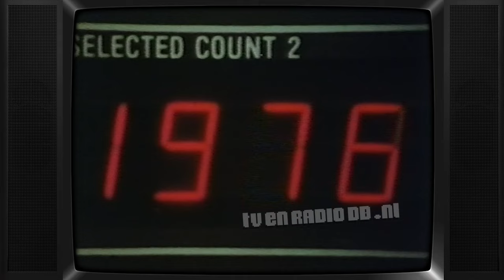TV: Socutera (19890306) - De Stille Pijn, Nationaal Reumafonds